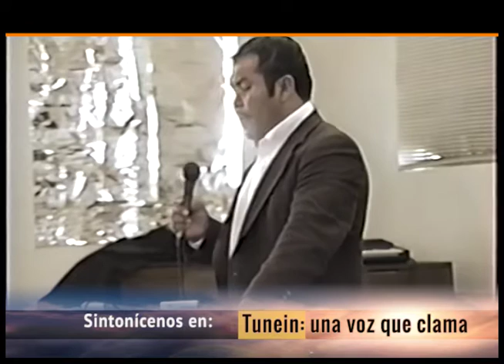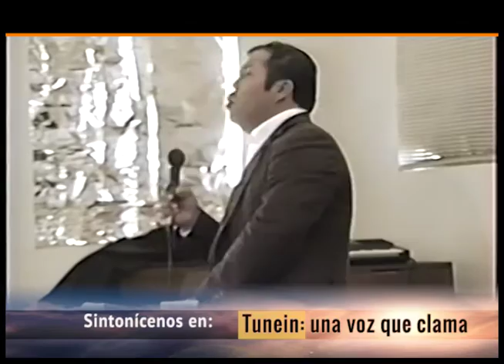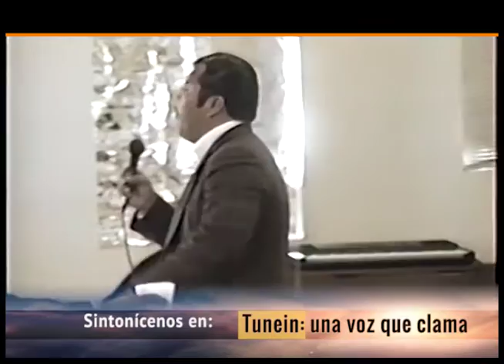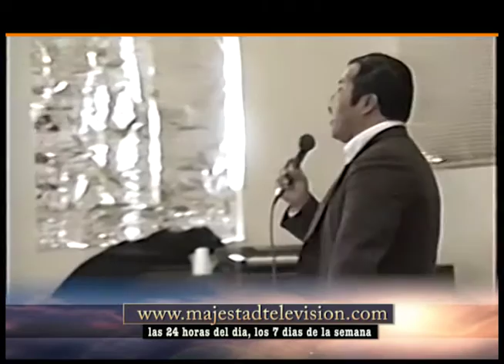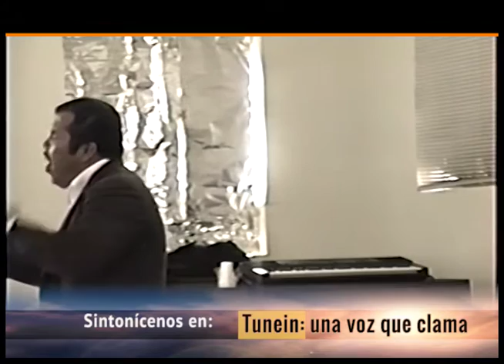28 TIMOTEO 6 11 RETIRO DE VARONES T47MIN 11 27 90 Rafael Rodriguez